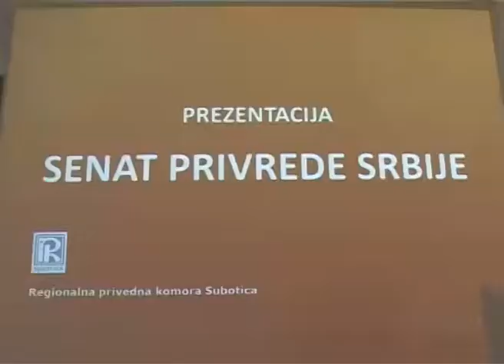Senat privrede za bolje povezivanje sa austrijskim i nemačkim investitorima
Austrijski i Nemački investitori zainteresovani su za investiranje u regionu, posebno u oblastima poljoprivrede i prehrambene industrije, rečeno je na predstavljanju Senata privrede u Srbiji u Regionalnoj privrednoj komori Subotica. Statistički podaci pokazuju da su region severa Srbije i ove dve zemlje veoma dobro privredno povezani, a pomenuti Senat je osnovan sa ciljem obostranog unapređenja te saradnje.